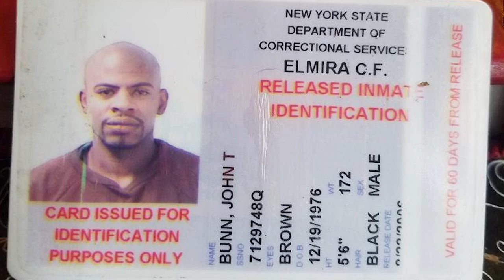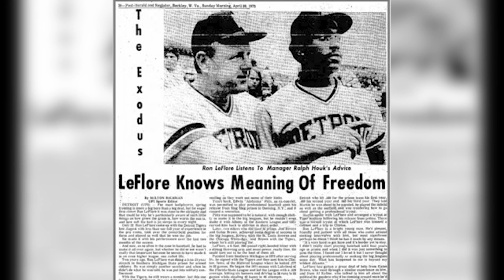How True Was 'LIFE'?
- In 1999, The movie LIFE would hit theaters starring Martin Lawrence and Eddie Murphy. The film would touch on a number of things which at times may raise the question on how true the movie was? In a special CH News report, Zooman Miller narrates what was true about 'LIFE'. Written by @Mr.DominicSmith (Dom Smith). Instagram: @ComedyHype & Twitter: @ComedyHype_